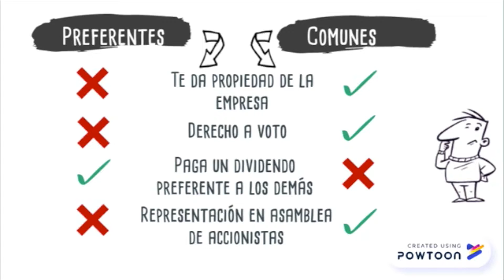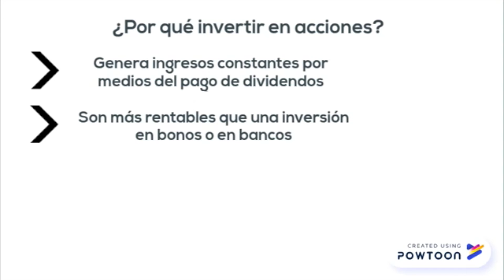Acciones Conceptos básicos